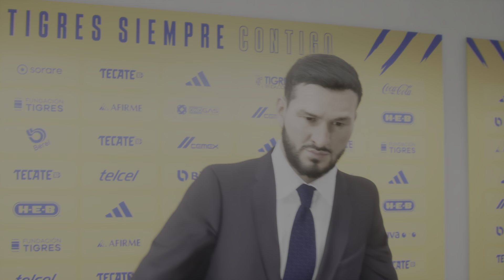Tigres Vs Monterrey Leagues Cup Efootball